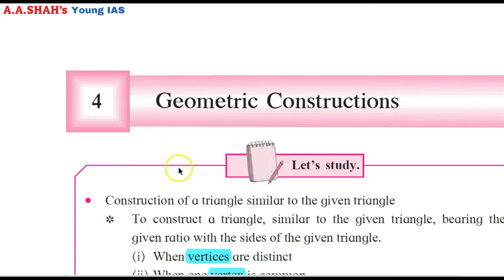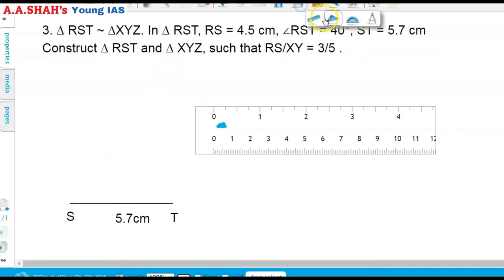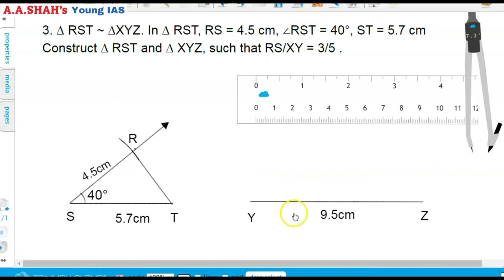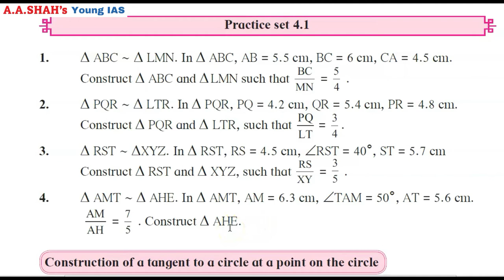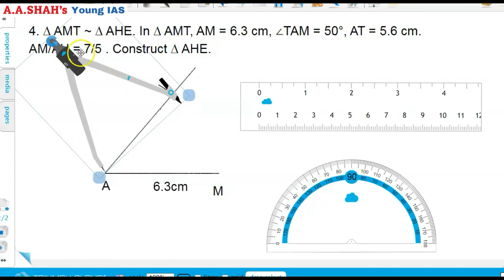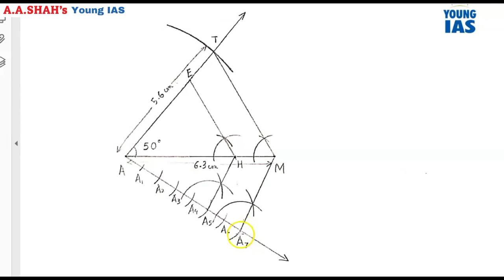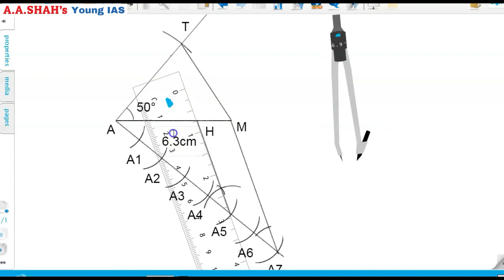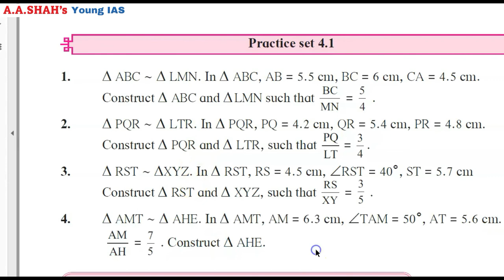Geometric Constructions Std 10 Practice Set 4.1 | Q 3 & 4 | Maharashtra Board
Geometric Constructions Std 10 Practice Set 4.1 Q 1 & 2 | Maharashtra Board
For full access to all videos, join
'Atmanirbhar Online Course' for Std. 10 SSC students of Maharashtra State Board. The courses are designed, conducted and managed by a team of experts under the guidance of Ms. BILQUEES KHATRI (Nationally renowned faculty)
The course includes:
1 Explanation
2 Doubt Clearance
3 Text Book : Q & A
4 Test Papers
5 Test Paper Discussion
6 Revision Tests
7 Reports

For further inquiry/details & demo lectures:
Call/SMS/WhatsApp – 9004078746